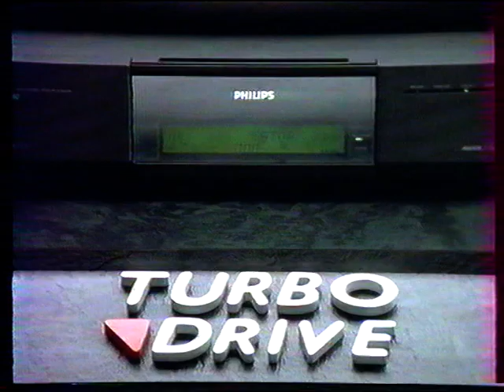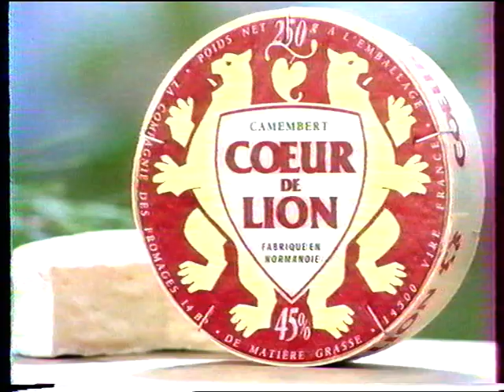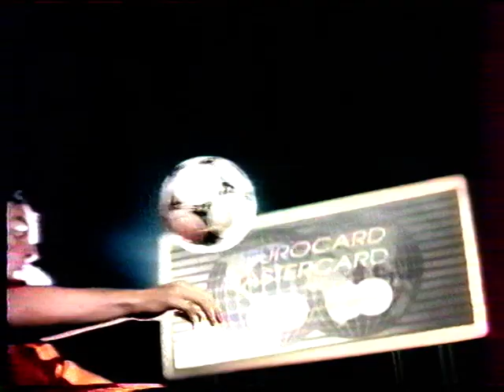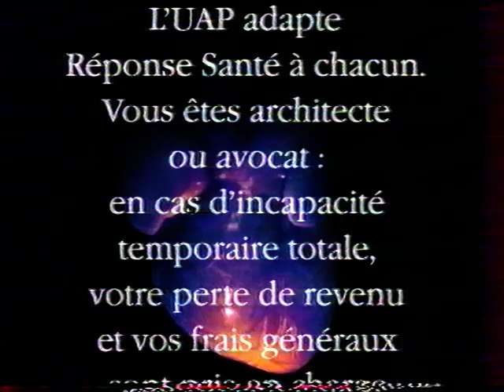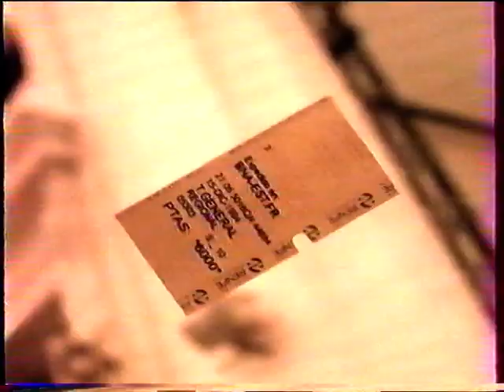TF1 - 28 Mars 1995 - Coming Next, Pubs, Journal Des Courses, Cinémardi